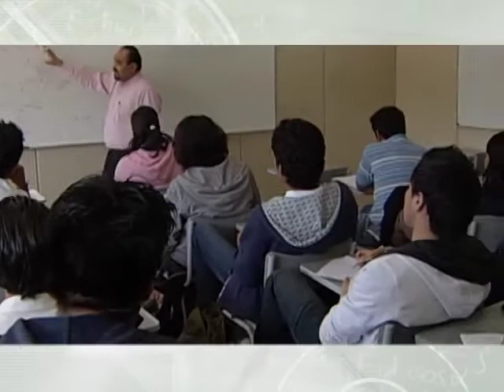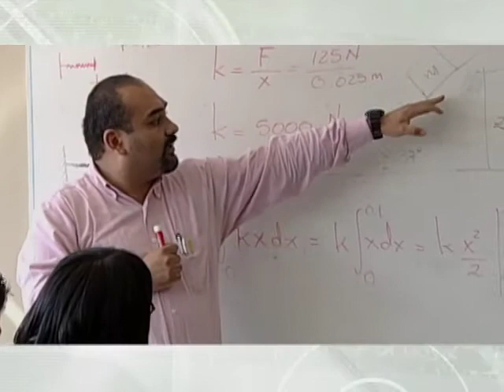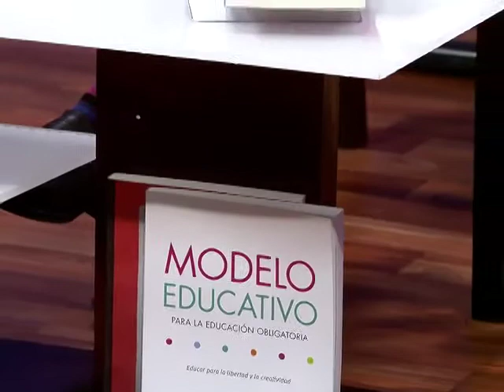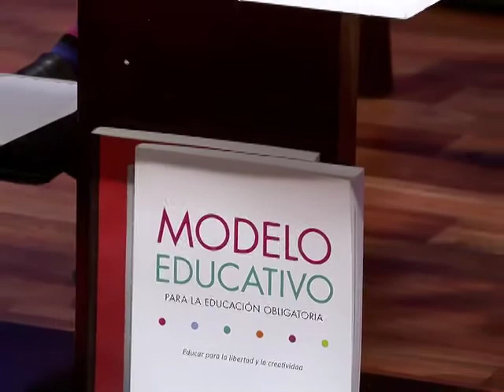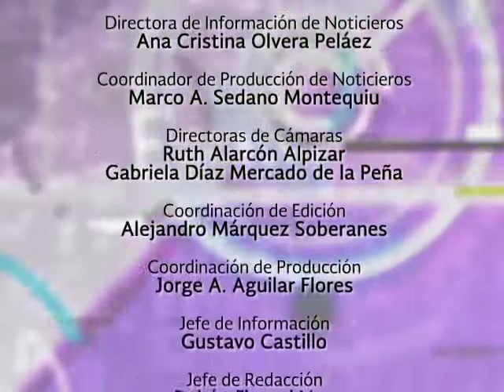08/06/17 Educación al día - Educación Superior de la SEP, Salvador Jara Guerrero.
En esta emisión de 'Educació al Día' hablaremos sobre el impacto que tiene la capacitación docente, y por supuesto, la importancia de formar nuevos maestros en tiempos del NuevoModeloEducativo.
Para ahondar más sobre la formación inicial y la capacitación docente,  nos acompaña un apasionado de la ciencia y la educación, tenemos el honor que nos acompañe en este programa el Subsecretario de Educación Superior de la SEP,  Salvador Jara Guerrero.